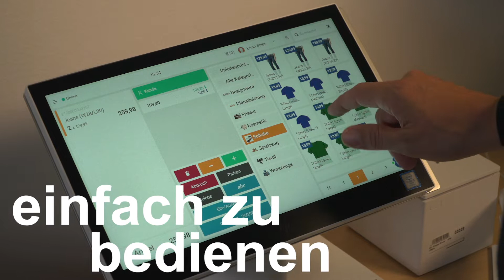ETRON onRetail Kampagnenvideo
Die Crowdinvesting Kampagne ist bereits gestartet.

und ersichtlich.